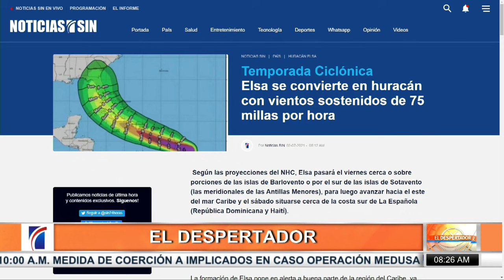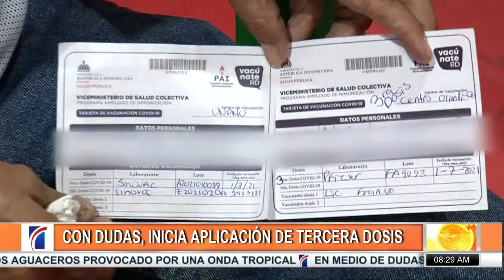ElDespertador: ¿Elsa traería peligro a RD?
Elsa se convirtió esta mañana en un huracán categoría 1 con vientos sostenidos de 75 millas por hora (mph), lo que implica que aumentó 15 mph en sus vientos en tan solo tres horas, según el Centro Nacional de Huracanes (NHC, en inglés).